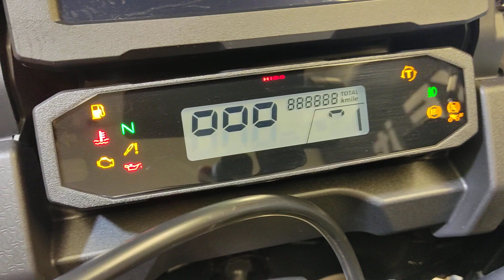Honda CRF1100L A.T. ADV SPORT DCT Anno 05/2023 Km 2.300